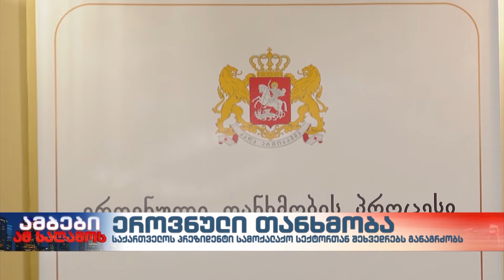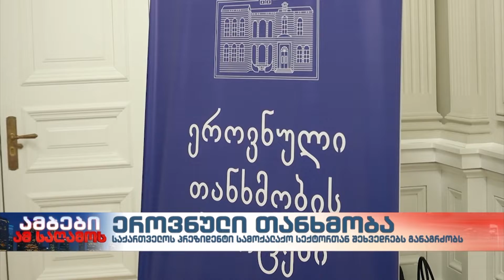ეროვნული თანხმობა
საქართველოს პრეზიდენტი განაგრძობს შეხვედრებს “ეროვნული თანხმობის” ინიციატივის ფარგლებში. დღეს ის შეხვდა პოლიტიკოს ქალებს, სამოქალაქო სექტორსა და სახალხო დამცველს… პრეზიდენტის განცხადების მიხედვით, ბოლო პერიოდში, ქალებს სიძულვილის ენა ყველაზე მეტად შეეხოთ, ამიტომ ქალებმა უფრო კარგად იციან, თუ რა მტკივლეულია ასეთი მიდგომა